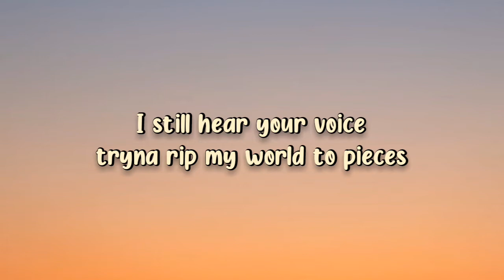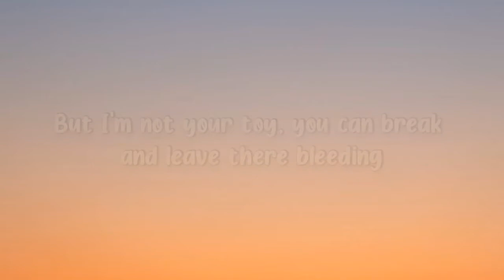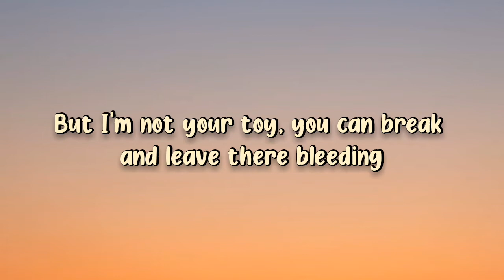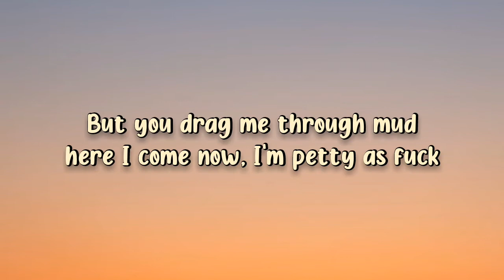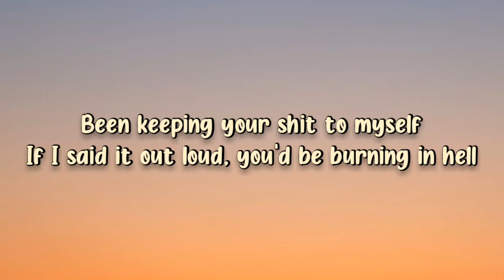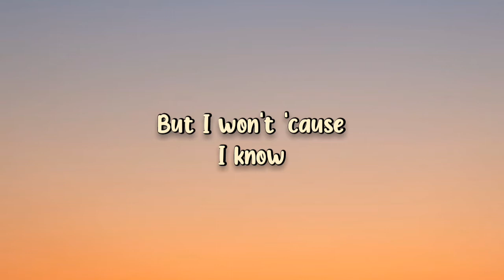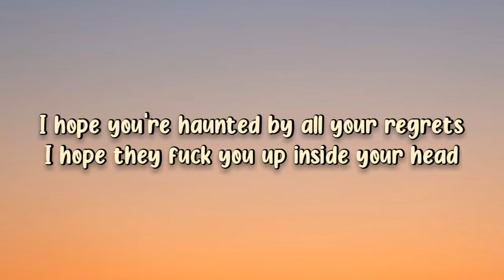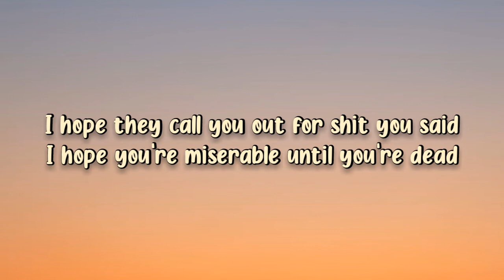Nessa Barrett - 'I hope ur miserable until ur dead' (Lyrics)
I own no rights to the above song, all rights and credits to the actual owners. All graphics, texts and music's aims to entertain the audience and promote the original track of well known artists and producers.